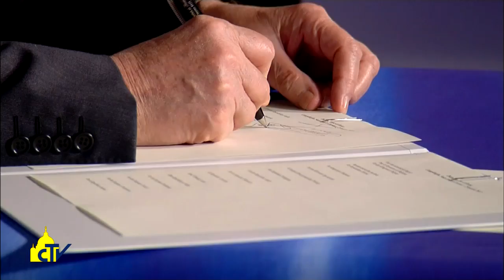Vatican Magazine "Chi ha a cuore l’Europa" 19.05.2017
Il futuro del Vecchio Continente al centro dell’incontro di Francesco con la Commissione degli episcopati della Comunità europea. Il cardinal Marx: serve un’Europa sociale, che non si frammenti in interessi nazionali.